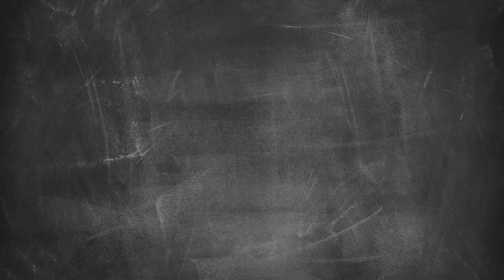Pogasimo lakoto 1/5 - Mihov vlog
Miha v najnovejšem vlogu razkriva nov poklic Žar Vplivneža. Če vas zanimajo trije načini, s katerimi vse prepričate, da veste vse o žaru (pa če tudi ne), tega vloga ne smete spregledati.

Imate še kakšen nasvet za Žar Vplivneže? Komentirajte in všečkajte video ter se naročite na Lidlov kanal, kjer vas čaka Preprosto več za vas.